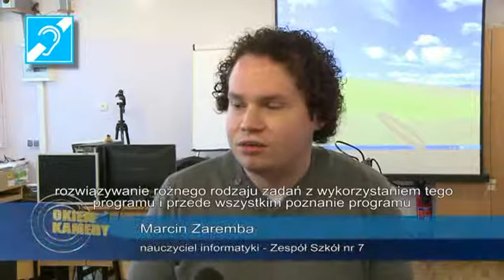2012.02.22 Zajęcia matematyczno-przyrodnicze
Rozpoczęła się piąta edycja projektu "Zastosowanie technologii informatycznych w rozwiązywaniu zadań matematyczno- przyrodniczych". W dodatkowych bezpłatnych zajęciach uczestniczą uczniowie klas szóstych miasta Poznania. Organizatorem jest Gimnazjum nr 7 w Poznaniu. Materiał filmowy został zrealizowany przez Telewizję WTvK.